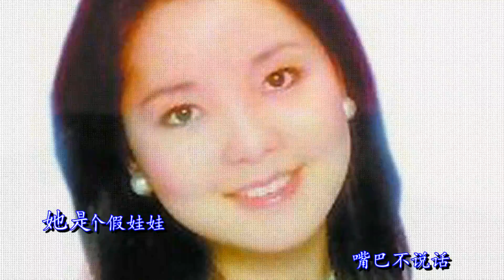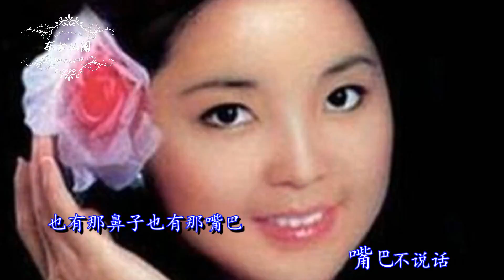邓丽君的《泥娃娃》，有鼻子也有嘴巴，我做她爸爸，我做她妈妈